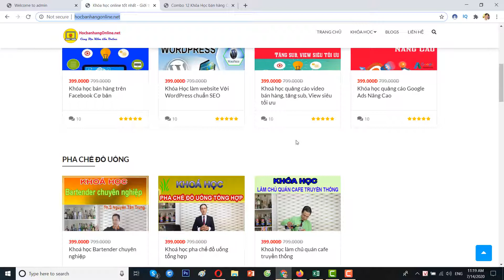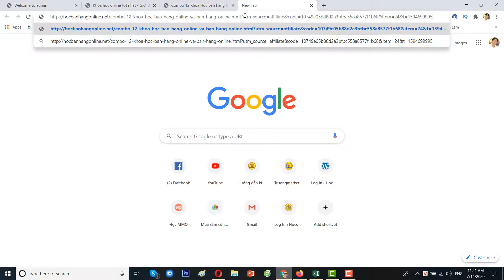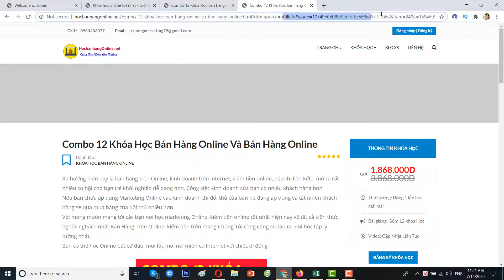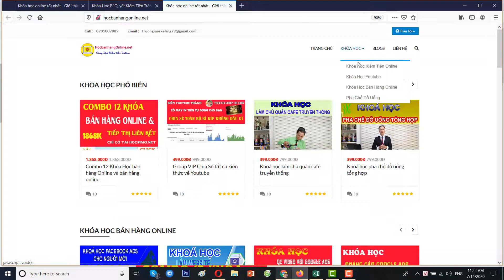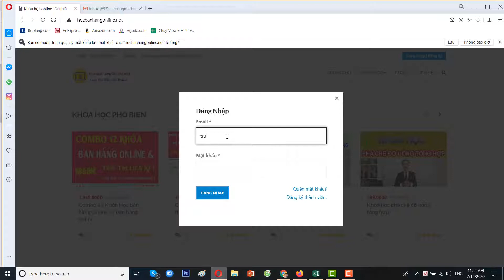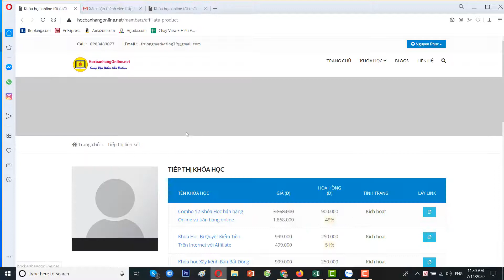Kiếm tiền với tiếp thị liên kết cùng hocbanhangonline net 51% hoa hồng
Chào mừng bạn đến với kênh Lê Văn Trường,  Nơi bạn có thể tìm thấy khối lượng lớn kiến thức về Bán Hàng Online được sâu chuỗi theo quy trình từ A-Z với rất nhiều khóa học từ cơ bản tới chuyên sâu

++ App Kiến Thức AZ tải trên IOS và Android App chuyên chia sẻ kiến thức từ cơ bản tới nâng cao hoàn toàn Free